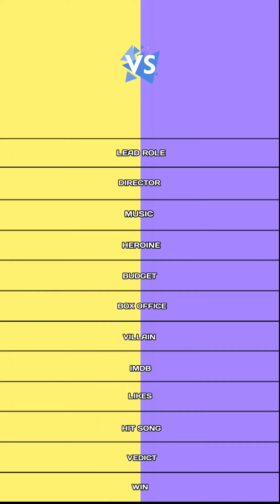Kaathu vaakkula rendu kadhal vs doctor comparison